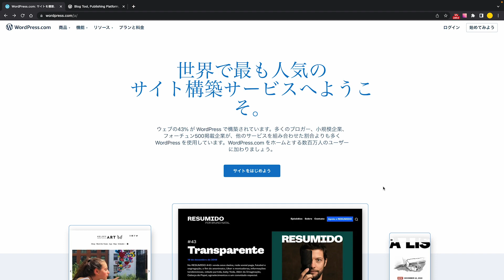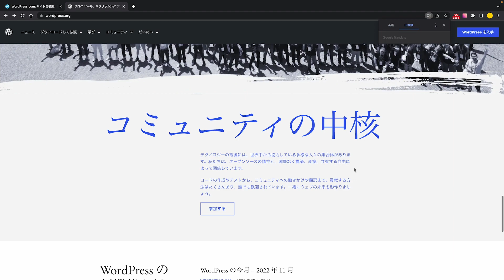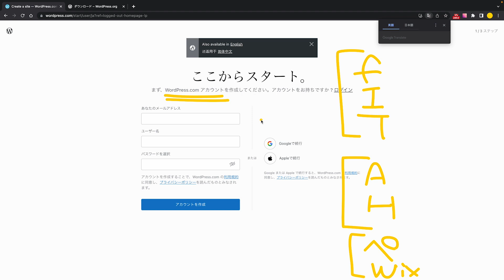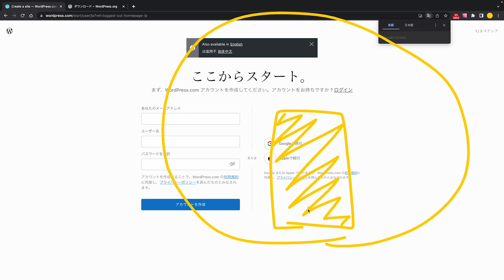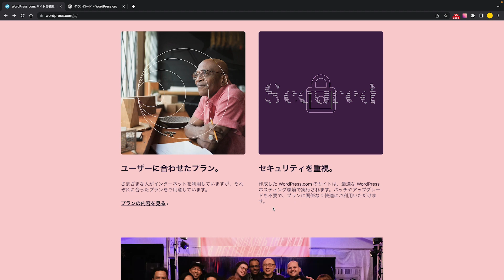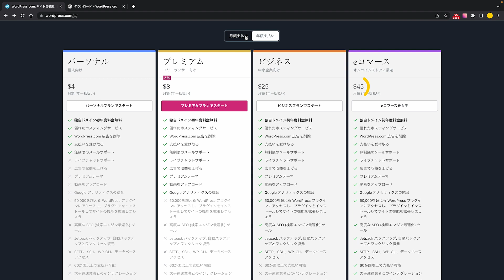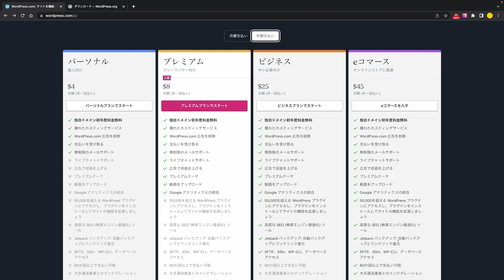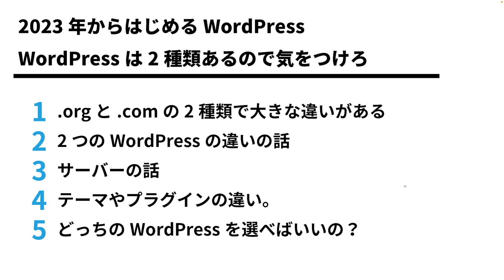WordPressは2種類あるから気をつけろ！2023年からはじめるWordPress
今回はWordPressは2種類あるから気をつけろ！2023年からはじめるWordPress
今年から始めようと思った方に気をつけてほしいこと。それはWordPressは２つあるということ。
知らずに登録してしまう人もいるので少しでも参考になればと思います。

■目次
0:00 スタート
0:54 2つのWordPressの違い
14:00 まとめ

#.org
#.com